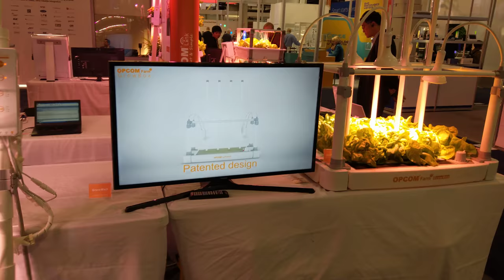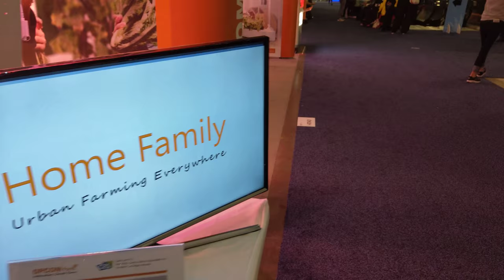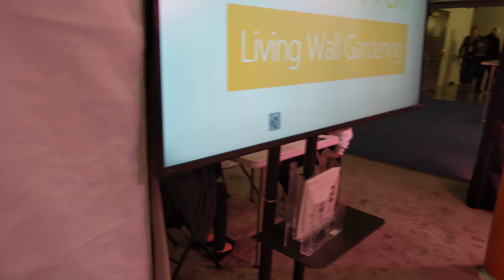OPCOM Farm - Grow Box, Indoor Hydroponic System - Portable Garden CES 2018 [4K Video]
OPCOM Farm - Grow Box
Indoor Hydroponic System
Portable Garden

Video taken from CES 2018 from OPCOM Farm booth.

All content in this video is owned by OPCOM Farm.